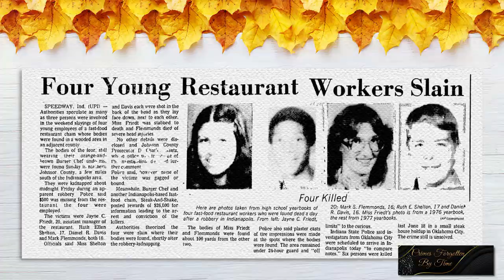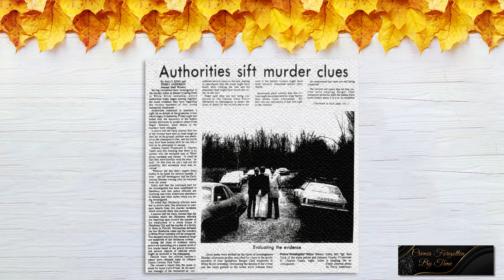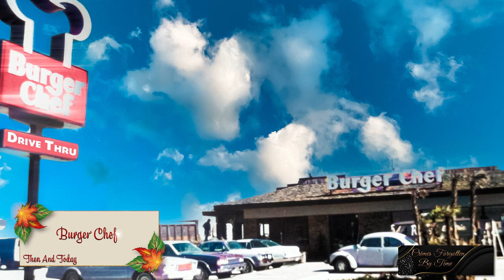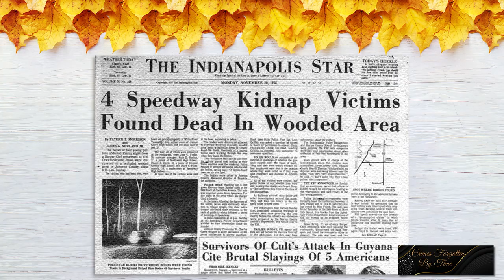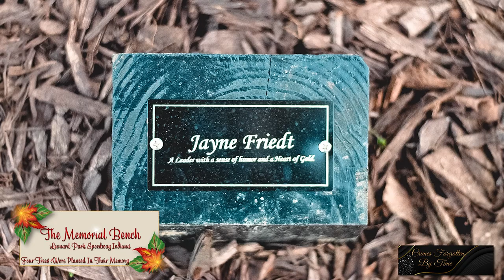Unsolved Case: The Mysterious Disappearance at Burger Chef in 1978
Prepare to be captivated by one of the most perplexing crimes: The Burger Chef Murders of 1978. In this thought-provoking video, we delve into the chilling details surrounding this unsolved case that has baffled investigators for decades.

Join us as we meticulously dissect the evidence, explore various theories, and attempt to uncover the truth behind this heinous crime.

Whether you're a true crime aficionado or simply fascinated by unsolved mysteries, this gripping journey will keep you hooked until the very end.